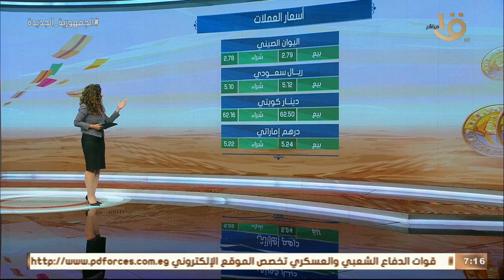صباح الخير يا مصر | تعرف على أسعار الذهب والعملات اليوم